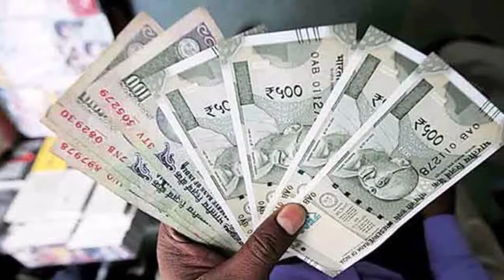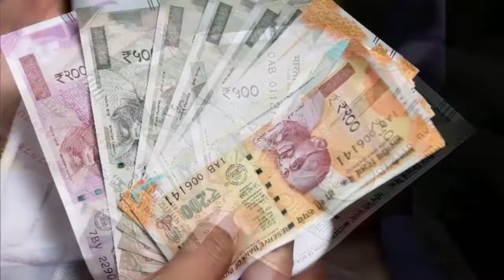घर बैठे इन पांच वेबसाइटों से रोज कमा सकते हैं तीन से पांच हजार रुपए, छोटा सा काम करना है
घर में पड़े बेकार सामान से पैसा कमाना सबसे आसान काम है। इसके लिए आपको कहीं जाने की भी जरूरत नहीं।
5 वेबसाइट्स ऐसी हैं, जिनके जरिए ये सामान बेचकर आप घर बैठे पैसा कमा सकते हैं। खास बात ये है कि आप अपने अनुसार प्राइस तय करके सामान बेच सकते हैं। ये वेबसाइट्स इसे "ब्राउन मनी" कहती हैं।

दरअसल, ये 'ब्राउन मनी' उस पुराने सामान की अनुमानित कीमत है जो घरों में पड़ा रहता है। अनुमान के मुताबिक भारत में 50,000 करोड़ रुपए से ज्यादा की ब्राउन मनी है। ओएलएक्स क्रस्ट सर्वेक्षण के मुताबिक कई घरों में तो करोड़ों रुपए का पुराना सामान है। लोग इसे गंभीरता से नहीं लेते और पुराना सामान गलता रहता है। यदि पुराने सामान को सही समय पर बेच दिया जाए, तो अच्छी खासी कीमत मिल सकती है और आप घर बैठे अमीर बन सकते हैं।

50,000 करोड़ रुपए से ज्यादा की ब्राउन मनी :
इस्तेमाल किए हुए (सेकेंड हैंड) सामान ऑनलाइन बेचने की सुविधा प्रदान करने वाली कंपनी का कहना है कि भारतीयों के घरों में 50,000 करोड़ रुपए की वस्तुएं बेकार पड़ी धूल खा रही हैं। इतना ही नहीं यह आंकड़ा केवल शहरी इलाके का है। कंपनी ने इस तरह के सामान को 'ब्राउन मनी' नाम दिया है।

इन ऑनलाइन वेबसाइट पर बेच सकते हैं पुराना सामान :
अगर आपके घर में भी पुराना सामान है, तो आप इसके ओएलएक्स और क्विकर पर बेच सकते हैं। इन वेबसाइट पर आप घर बैठे पुराने सामान की फोटो अपलोड कर सकते हैं। यह वेबसाइट लोगों को सीधे ग्राहक से जुड़ने का प्लेटफॉर्म मुहैया कराती हैं।

1- ओएलएक्स डॉट इन (olx।in)
2- क्विकर डॉट कॉम (quikr।com)
3- कुप्‍पाथोट्टी डॉट कॉम (kuppathotti।com)
4- द कबाड़ीवाला डॉट कॉम (TheKabadiwala।com)
5-रेडीएक्‍सप्रेस डॉट कॉम (Raddiexpress।com)

अर्थव्यवस्था को मिलती है मदद
ओएलएक्स क्रस्ट सर्वेक्षण में बताया गया है कि घरों में बेकार पड़ी वस्तुएं ब्राउन मनी हैं, जो कि यूं ही धूल खा रही हैं। इसे यदि बेच दिया जाए तो जहां पुराने मालिक को कुछ पैसे मिलते हैं, वहीं उस बेकार वस्तु का उपयोग होता है। इससे अर्थव्यवस्था को भी मदद मिलती है।